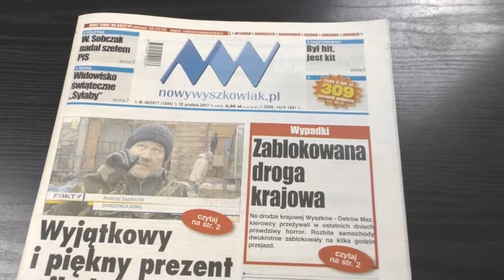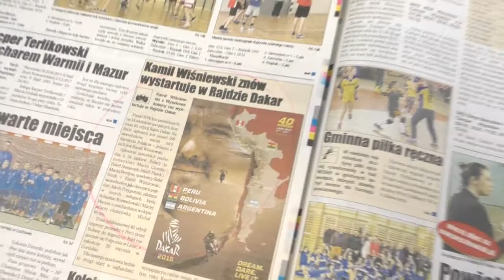Co w numerze 50/2017 Nowego Wyszkowiaka?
Jak co wtorek, 12 grudnia ukazał się nowy numer Nowego Wyszkowiaka.
Zachęcamy do lektury! Zobaczcie co ciekawego piszemy dzisiaj!